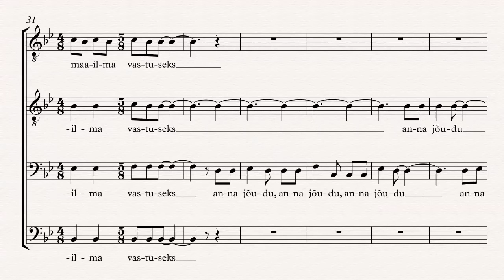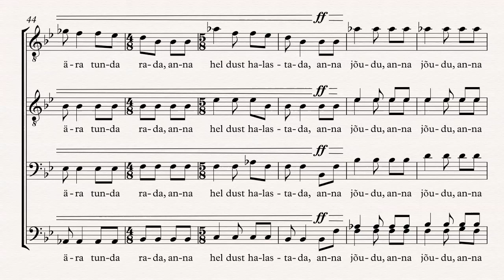NOODINÄIDE - Anna jõudu (MEK)